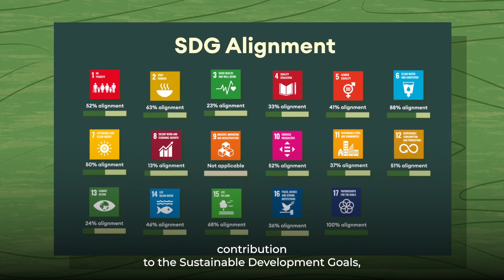Business Agroecology Criteria Tool: How agroecological is an enterprise?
The Business Agroecology Criteria Tool (B-ACT) is a tool to assess and identify inspiring and promising agroecological enterprises that contribute to sustainable food systems. The extent to which an enterprise ‘inspires’ is reflected in its alignment with the 13 agroecology principles (HLPE, 2019) while the aspect ‘promising’ is reflected in its business model, value-generating activities and scalability.

Since 1998, Biovision Foundation has been promoting the development, dissemination and application of sustainable ecological agricultural practices, allowing people in the developing world to help themselves. Key is our holistic approach: The health of people, animals, plants and the environment are central aims in all our projects. Biovision Foundation is a charitable organisation in Switzerland (ZEWO certified) and has a legal opinion for 501(c)(3) public charity equivalency in the United States.

The right livelihood Award
In 2013, Biovision and its founder Hans Rudolf Herren won the Right Livelihood Award, also known as the Alternative Nobel Prize.